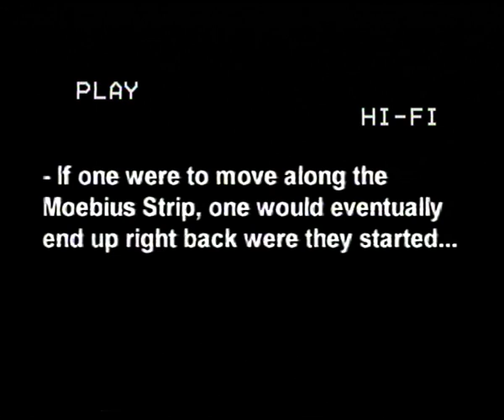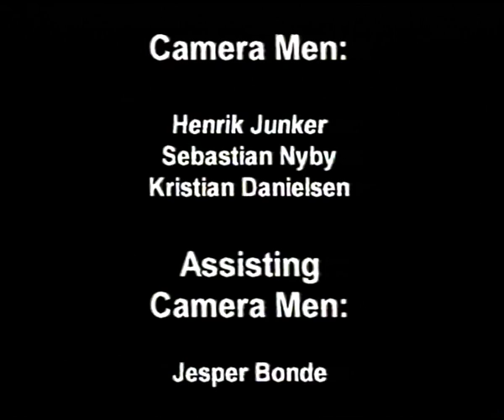Moebius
Eksamensprojekt fra Film og TV klassens gruppe 1, 2004, på Sct. Knuds Gymnasium i Odense.
Karakter givet: 13

Exam project from the class Movies and TV by group 1, 2004 at Saint Knuds High School in Odense, Denmark.
Grade given: A+